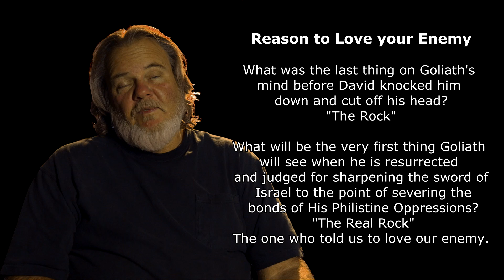Sold to be Dier's Interview 9 4k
5-29-15
This healing is meant for the traumatized Soldier, their Families, and our Nation's Heart Jars.
Heart Jars which have already suffered enough from those who have failed to understand just what these combined sacrifices have spent for that of even the naysayer's unappreciated poisons.
Therefore by the "Meant Holy Spirit" invested for us all...
This "Healing Safe Haven" is for those who have, those who are, and those who will be, laying down their lives, in order to battle such opinionated oppressions, both foreign and domestic.
And upon my given watch will remain ever nurtured, weeded, and protected from those who wish to divide this intact "Child of Solomon's Wisdom" called... "SACRIFICE"

THE FOLLOWING IS AN ANSWER TO AN AIRBORNE SOLDIER BATTLING SUICIDE. IT WAS TAILORED TO HIM AND HIS CRY FOR SUPPORT. THE TRUTH STANDS, AS DO THE VIDEOS AND THE BOOK, FOR ANY IN NEED OF SPIRITUAL AMMO AND ARMOR.

KNOW THIS... "YOU ARE AN ONGOING SACRIFICE" STILL AT WAR... YOU SWORE AN OATH TO CLOSE WITH AND KILL THE ENEMY BOTH FOREIGN OR DOMESTIC. AND FOR WHAT? TO PROTECT THOSE WHO DEPEND ON YOU, NO? IF AIRBORNE... YOU KNOW YOUR REACH IS BEYOND THAT OF THE REGULAR SOLDIER'S SACRIFICE, NO? GIVING UP THE FIGHT, OR BEING CAPTURED'S ONLY TRUE OPTION IS TO... "BE SURE THAT YOUR DEAD FIRST" NO? THAT FEAR YOU EXPLAIN... IT'S REAL, YES! BUT YOU HAVE NOT GIVEN UP THAT FIGHT OF PROTECTING YOUR FAMILY FROM HAVING TO LIVE WITH YOUR SUICIDE. IT IS EVIDENCED BY THE PERIMETER YOU CONTINUE TO REINFORCE THAT PROTECTS BOTH YOU AND THEM. YES? YES. WHEN CAPTURED, DO YOUR ORDERS NOT STAND IN THE FORM OF ESCAPE AT EVERY OPPORTUNITY? YES! AND YOU HAVE... AND YOU ARE... EACH AND EVERY TIME YOU RESIST THIS FORM OF ENEMY WHO GOES ABOUT CALLING ITSELF "FEAR"... YES?
THEN DRIVE ON WITH "YOUR LIVING SACRIFICIAL LIFE"... AND PROTECT THAT WHICH YOU SWORE TO PROTECT. AND THAT MEANS TO THE VERY POINT OF... "ALL THE WAY... AND THEN SOME."
NOW THEN... THIS, "AND THEN SOME" IT IS MIRRORED FROM THE VERY AUTHOR OF SACRIFICE ITSELF AND ON DOWN INTO YOU. AMEN? AMEN.
-Sgt. gilpin 82nd Abn.1/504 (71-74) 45 short years & 45 long pounds ago on very nearly this date, i took my oath of an ongoing living sacrifice. 12-22-15

Back Cover of Book:
In Winston Churchill's Address to the Congress of the United States on (December 26, 1941). He utilized in his closing statements, a gestalt of sorts, concerning the reasoning's for WWII. “If you will allow me to use other language, I will say that he must indeed have a blind soul who cannot see that some great purpose and design is being worked out here below of which we have the honor to be the faithful servants”
As well as this, at about midpoint of His address, He offers up courage to all participants of the War Campaign, by quoting the words of the Psalmist: “He shall not be afraid of evil tidings. His heart is fixed, trusting in The Lord.”

The last Surviving Chaplain of this War... as has been the case of any past, present, or future Field Chaplain... has most certainly found, or undoubtedly will find themselves face to face, with the challenging task of proving those “Truthful Quotes” of Winston Churchill as being “Self Evident” to the Soldiers they are ministering to. Especially those who find themselves to be held within the grips of horror, post traumata, fatally wounded, and, or, dying. The unique manner in which this Last Chaplain of WWII administers the inspired revelation that he received by the... “Holding of his every human thought, captive to the Mind of The Maker” becomes explicitly revealed, in the reading of His Last Will and Testament, during his media rich funeral service. Thus releasing That “Mind of The Maker’s Healing Recipe” to all future Chaplains, Soldiers, Their Families, and Citizens, of Our Great Nation...